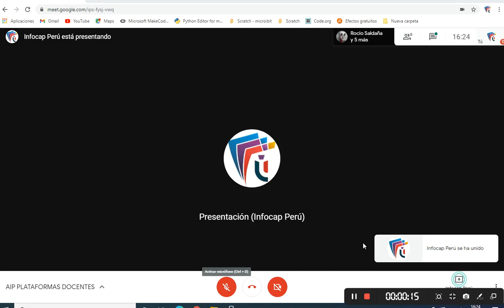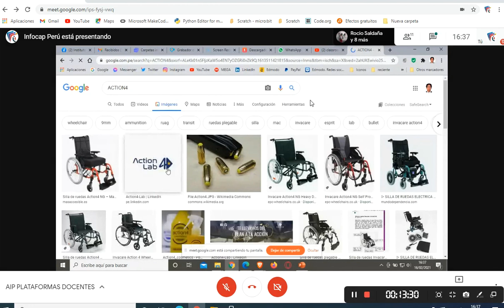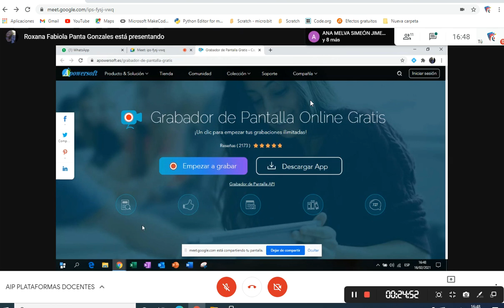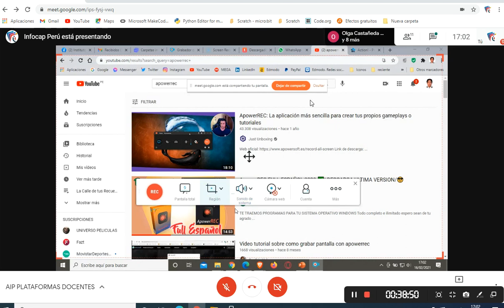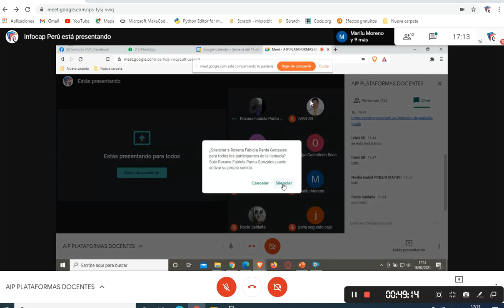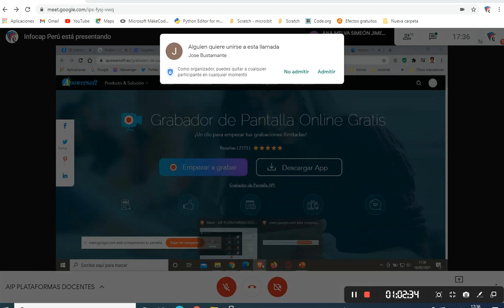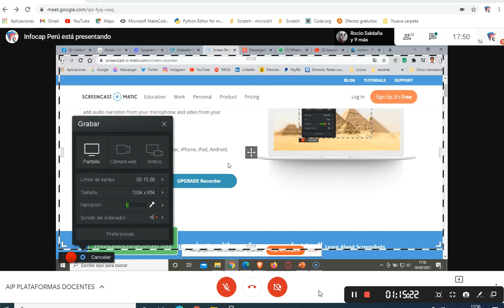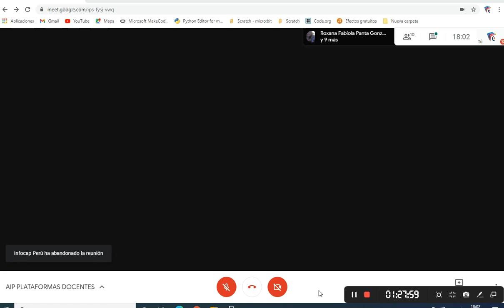PLATAFORMA DOCENTE - 16 -12 - 2021